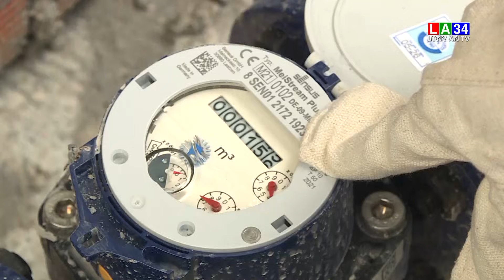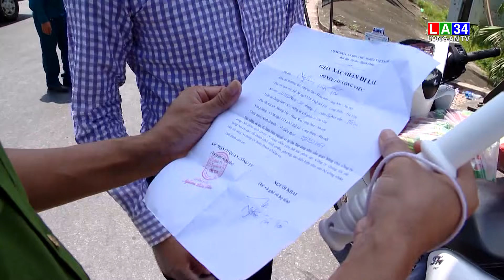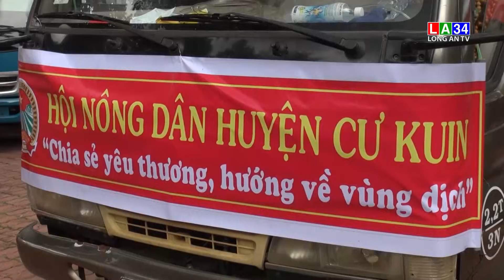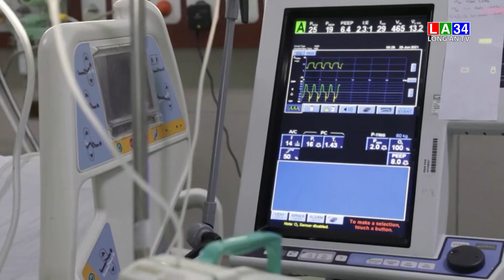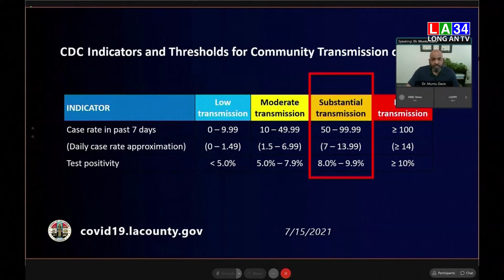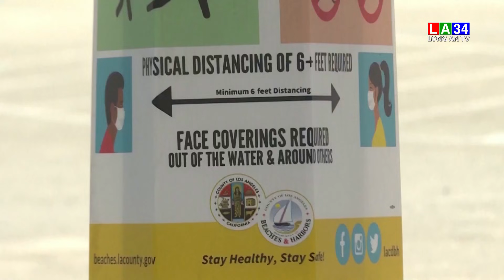Bản tin Thời sự sáng 03/8/2021 I LONG AN TV